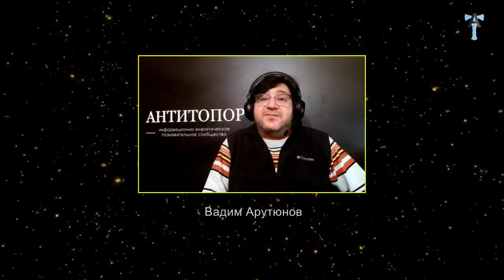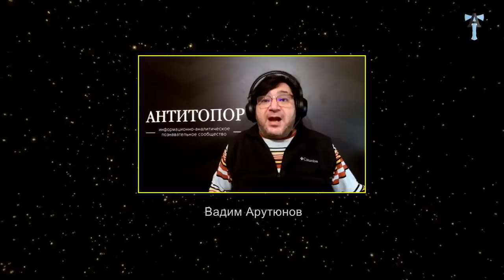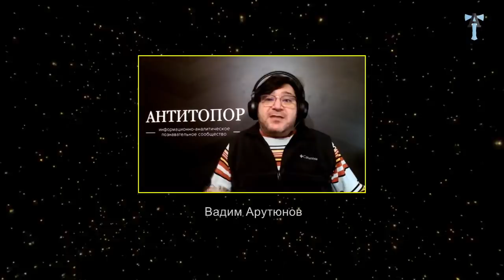О ситуации в Арцахе от арцахца